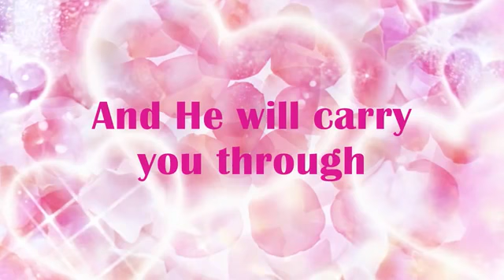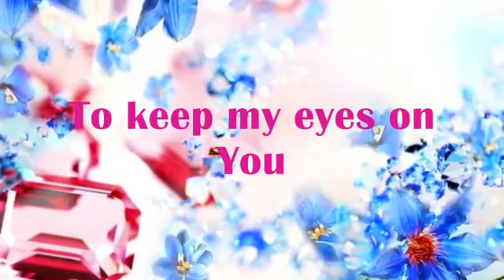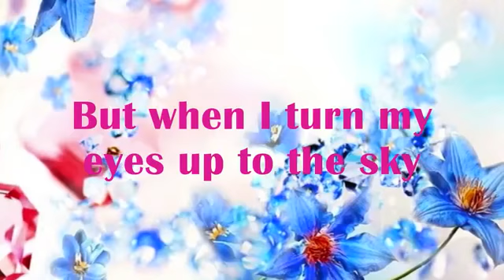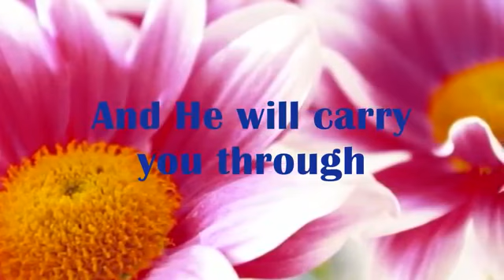TRUST IN THE LORD (With Lyrics) : Rob & Heidi Paoletti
Another inspirational song from the album "Comfort" by Various Artists. Enjoy guys. God bless!=)